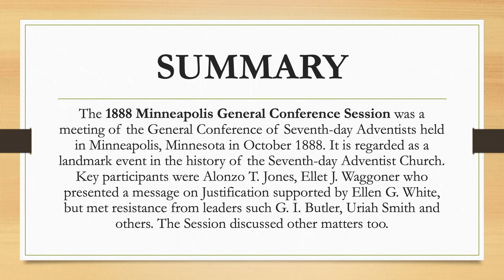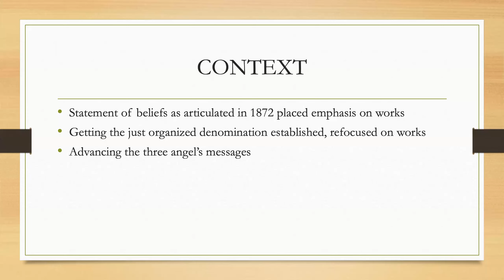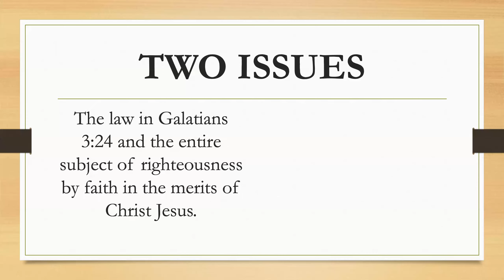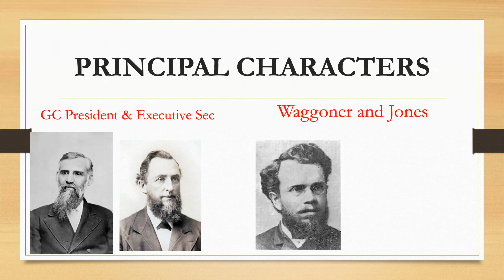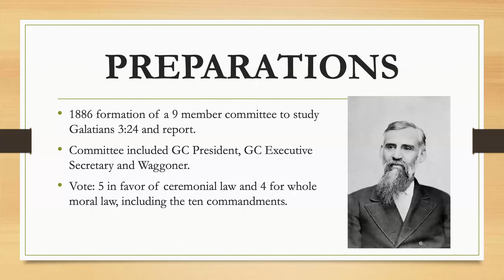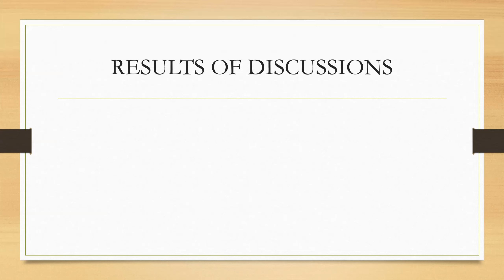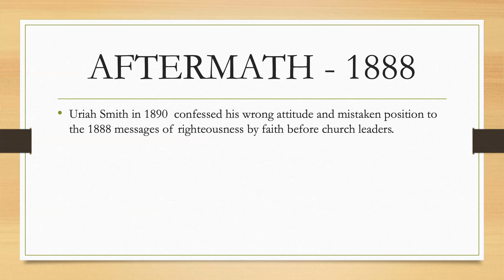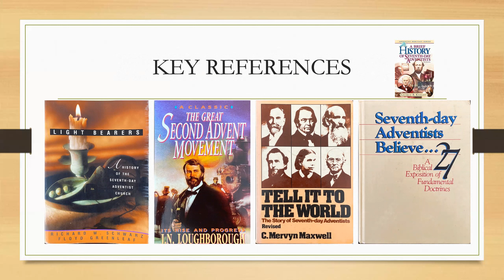Why the 1888 General Conference is important to the SDA Church